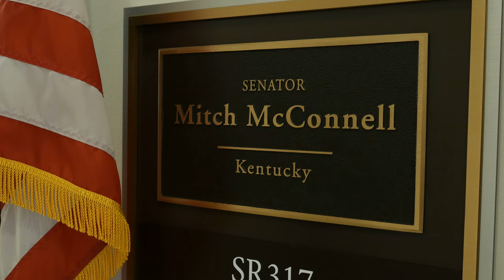Poor Peoples Campaign Civil Disobedience and Arrests May 29 2018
Civil Disobedience and arrests at the office of US Senate majority leader Mitch McConnell, May 29, 2018.